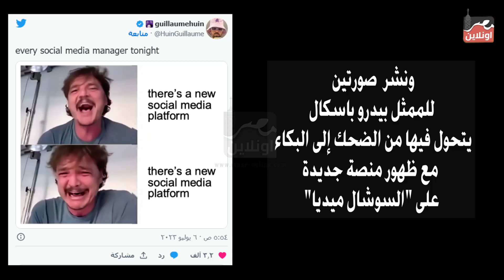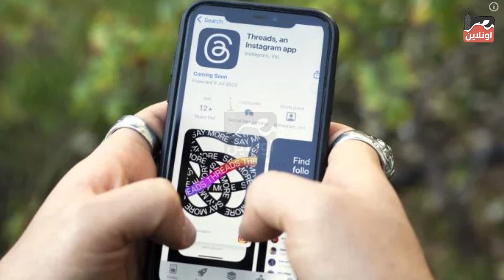ردود نارية من ايلون ماسك على طبيق ثريدز الجديد .